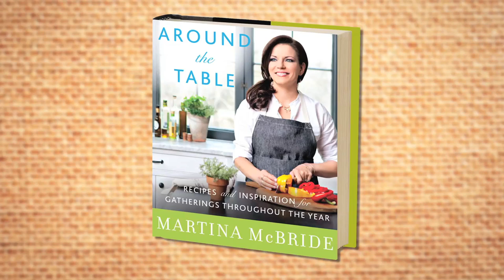Martina McBride Wrote a Cookbook! | Around the Table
In AROUND THE TABLE, Martina McBride shares her most inventive party ideas for all seasons, complete with mouthwatering recipes and décor inspiration. 4-color photos throughout.